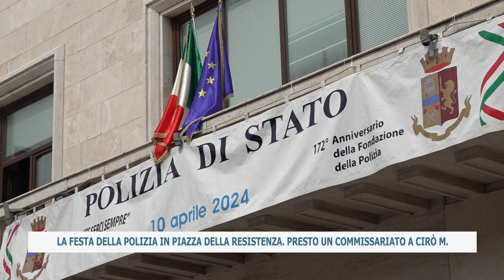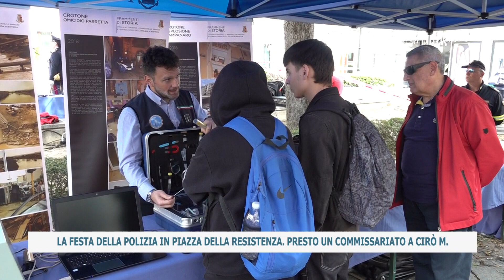LA FESTA DELLA POLIZIA IN PIAZZA DELLA RESISTENZA PRESTO UN COMMISSARIATO A CIRÒ M